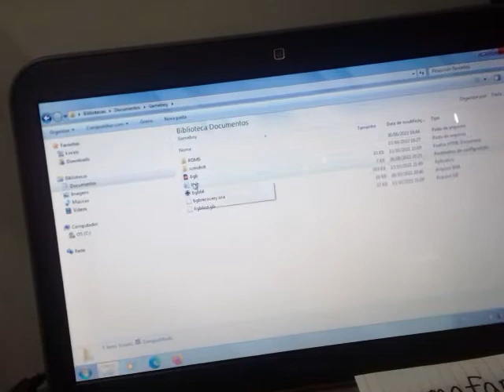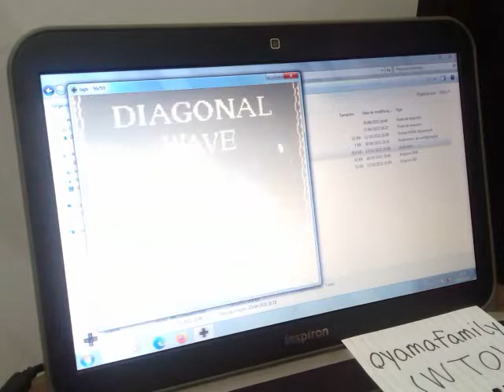GBC EMU KLAX Medium Wave 1 Start 812450 Dropmeter ON Ramping ON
Platform Gameboy Color on BGB Emulator 1.5.9 (Keyboard controller and USA region)
Original arcade game published and copyrighted by ATARI GAMES, 1990
Skill Medium, Wave 1 Start, Dropmeter ON, Ramping ON and Sound ON – Score: 812,450